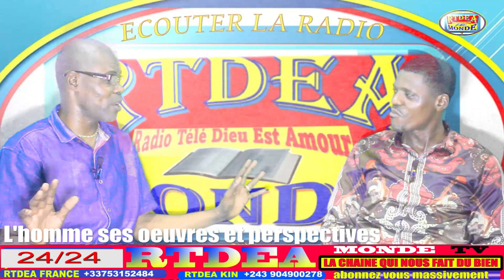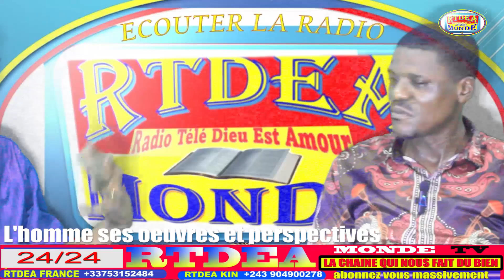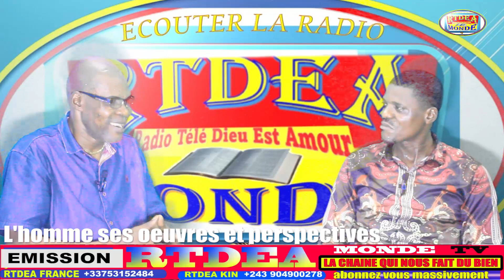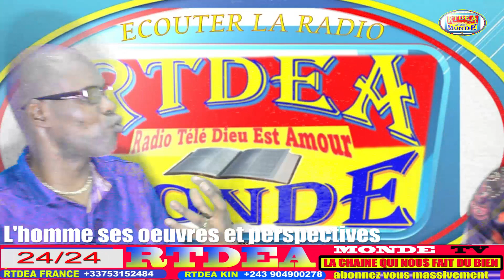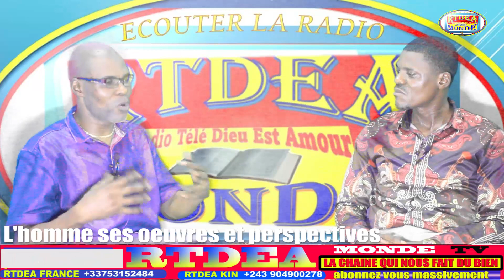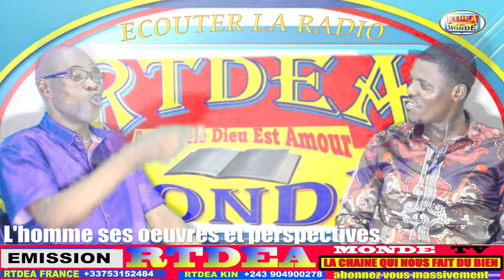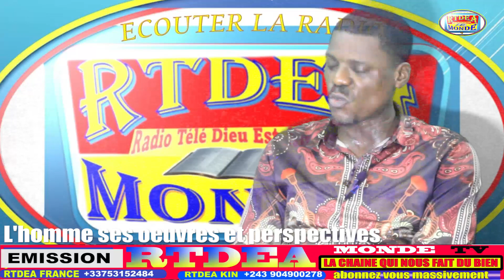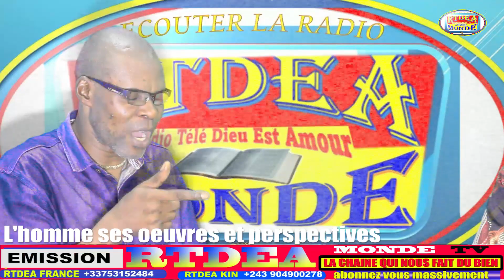L'HOMME, SON PARCOURUS ET PERSPECTIVES * ( 1 Corinth11:1; Prov.14:23)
Pasteur Joab et Apôtre Patrick THETE